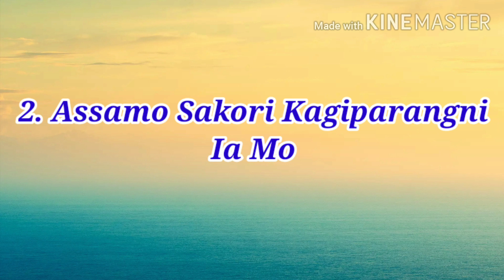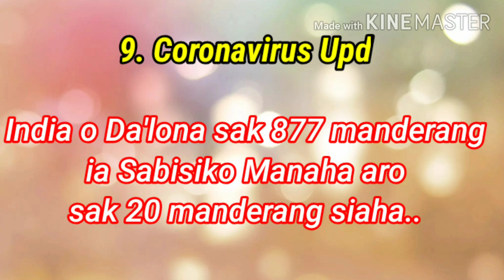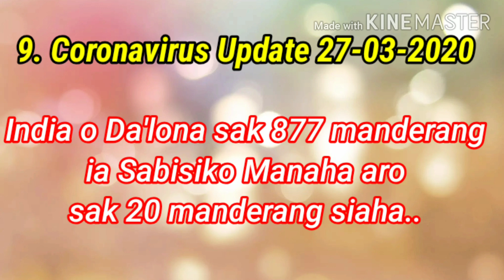Important News Update in Garo|| Date- 27-03-2020|| Arson Sangma info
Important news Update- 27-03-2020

Hi,
  I am Arson Sangma
Well Come to my YouTube channel "Arson Sangma info"